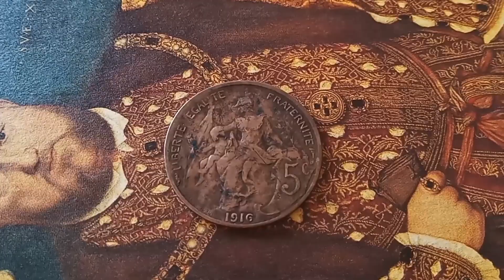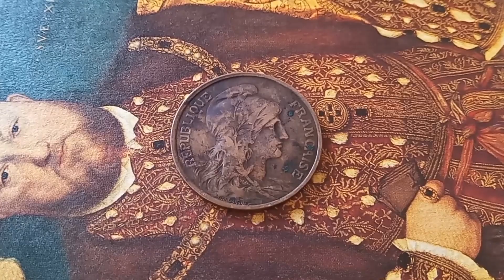DO YOU HAVE IT ! 👉 $15,000,00 👈 Rare Error Coin 5 Centimes French 1916 Look For This !